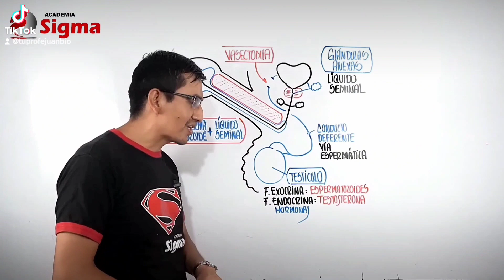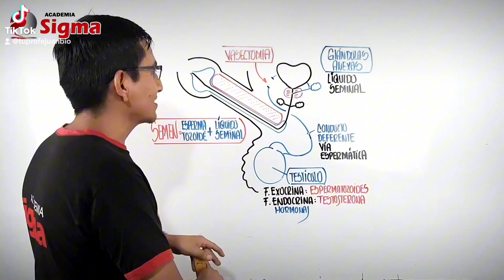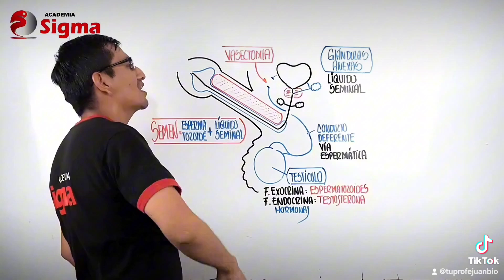UNMSM 2014 - II. CASTRACIÓN VS VASECTOMÍA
Hoy hablamos de Firulais 🐕. Quieres saber que le pasó, mira el siguiente vídeo 😁